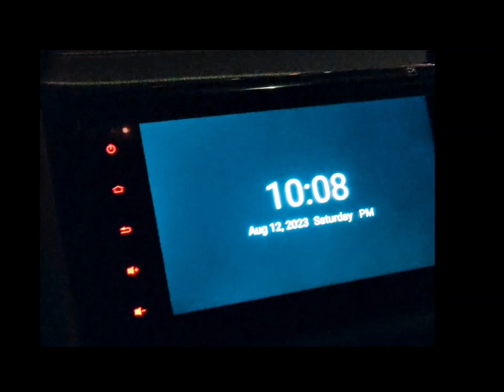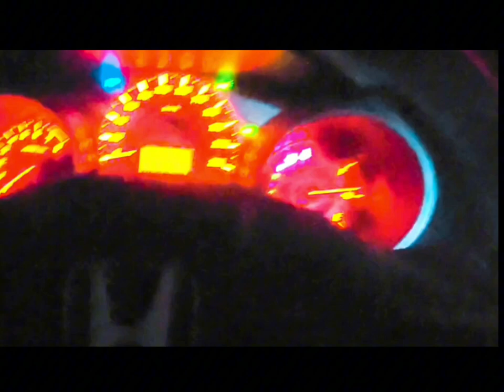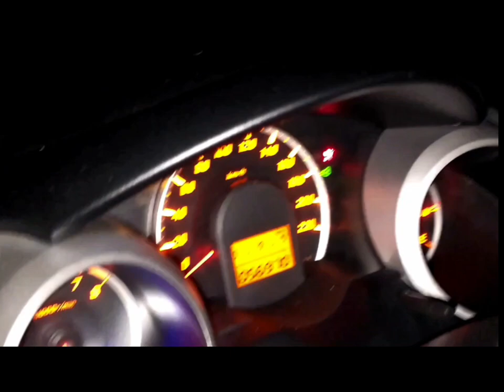𝐂𝐚𝐫 𝐈𝐦𝐦𝐨𝐛𝐢𝐥𝐢𝐳𝐞𝐫 🪬𝐋𝐨𝐜𝐤𝐞𝐝 𝐌𝐞 𝐎𝐮𝐭! (𝐖𝐡𝐚𝐭 𝐭𝐨 𝐃𝐨 𝐖𝐡𝐞𝐧 𝐘𝐨𝐮 𝐋𝐨𝐬𝐞 𝐘𝐨𝐮𝐫 𝐊𝐞𝐲)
Ever lost your car key and found yourself stranded? This is what happened to my friend.
The Honda Jazz's anti-theft system went into full lockdown after detecting an unknown key attempting to start the car. The entire system was locked – doors, engine, everything!
In this video, I'll show you exactly what happened and how the anti-theft system works.
 I'll also explain what to do if you find yourself in a similar situation.
Here's what you'll learn:
How Honda Jazz's anti-theft system works to protect your car from theft.
What happens when an unknown key tries to start the car.
The steps you need to take to regain access to your car.
Tips for preventing this situation from happening in the future.
Don't let a lost car key turn into a nightmare!
Watch this video to learn how to stay safe and secure.